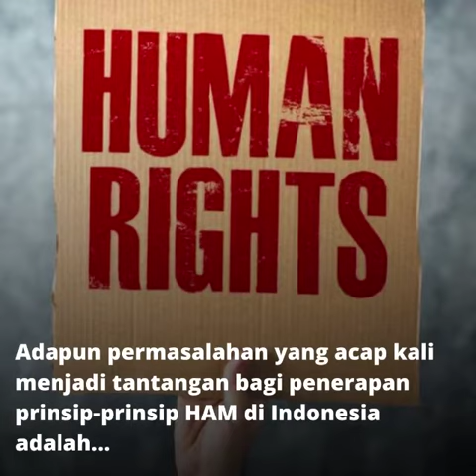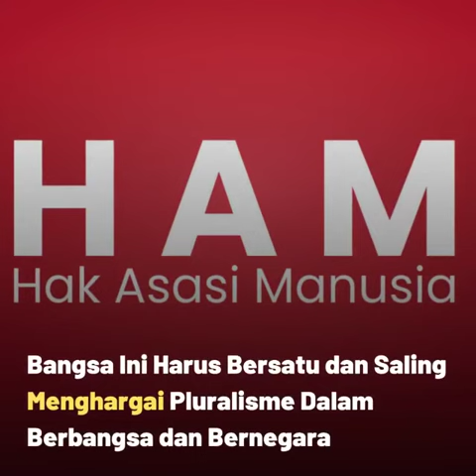Menko Polhukam Ajak Masyarakat Indonesia Perbaiki Implementasi HAM